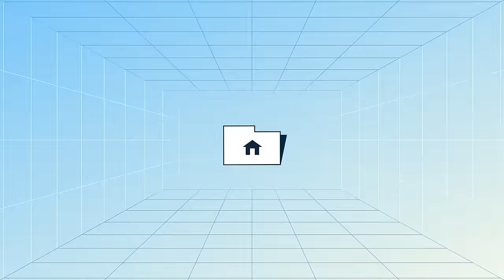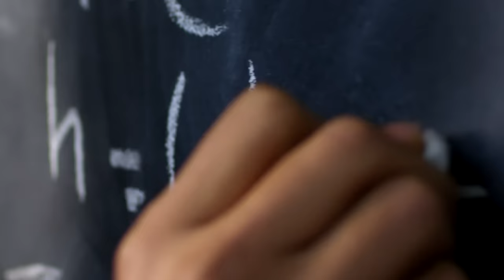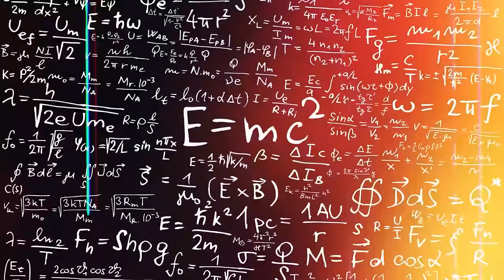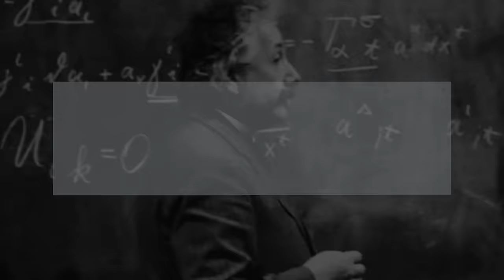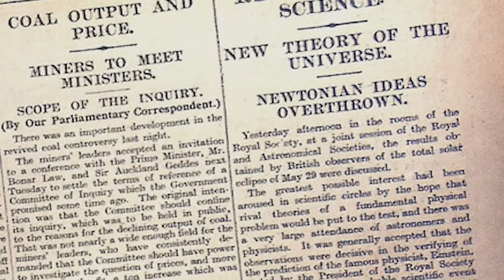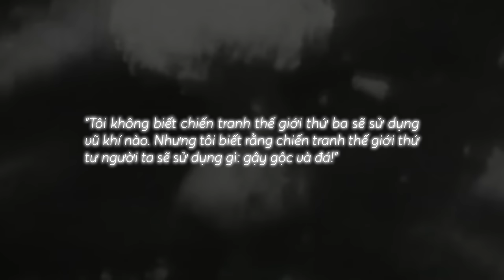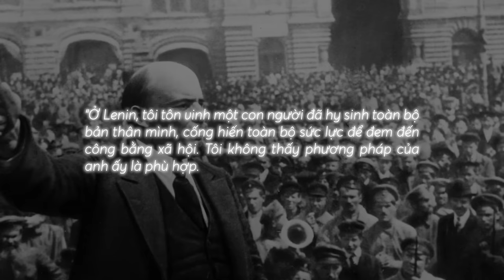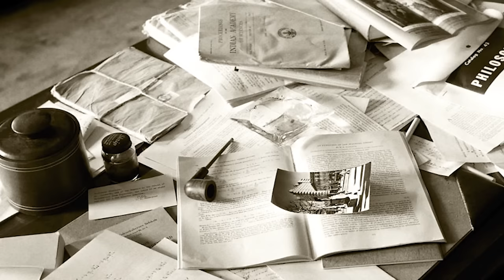ALBERT EINSTEIN liệu có phải MỘT NGƯỜI TỐT? | Minh HD | Thế giới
✍️ Tác giả: Minh HD
🎤 Dẫn video: Pinkdot

Nội dung:
00:00 - Start
01:07 - Cuộc đời Einstein phi thường thế nào?
04:18 - Một nhà khoa học vĩ đại
11:51 - Một con người hết lòng vì Nhân loại
20:59 - Những góc tối trong cuộc đời của ALBERT EINSTEIN
27:39 - Hành trình kì lạ của bộ não Einstein